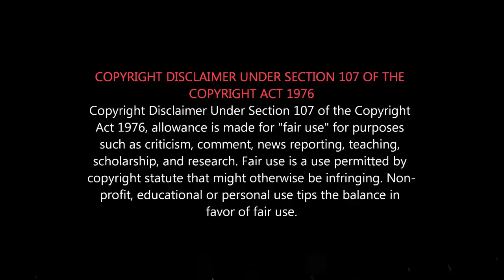Seeman வைரல் வீடியோ PART 2 | Seeman Best Collections & Compilation - இது சும்மா Trailer தான்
NAAM TAMILAR 2019 = Total 17 Lakhs Votes...
SEEMAN TRAILER PART 2
Seeman HIghlights - PART 2
Seeman Best Speech Collections - ஒரு முறையாவது தமிழர்கள் பார்க்கவேண்டிய பாடம்...
இந்த விடியோவை முழுசா பார்த்தபின் Tamil Makkal முடிவு எடுக்கவும்...
சீமானின் கேள்வியும், கோபமும் உங்களுடன் ஒற்றுப்போனால் இந்த Video-வை பகிரவும்...